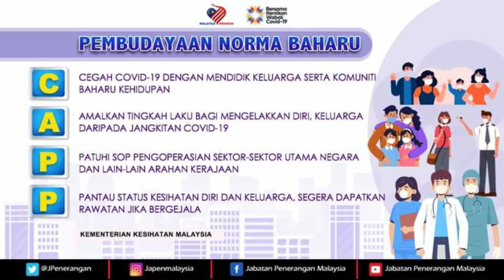Perutusan Pengarah MKN Kedah